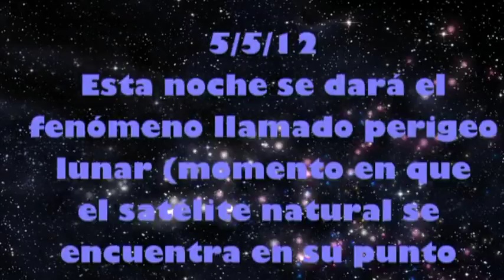La luna se verá más grande y brillante esta noche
Ocurrirá apenas unos minutos después de la medianoche. Se encontrará en su punto más cercano a la órbita de la Tierra y por eso su imagen se verá agigantada en un 14 por ciento. Este fenómeno no se va a repetir hasta dentro de los próximos 17 años
Esta noche la luna presentará una imagen agigantada y más brillante de lo que se la puede observar habitualmente. Esto ocurrirá minutos después de la medianoche, momento en que estará en su perigeo, a356.955 kilómetros de la Tierra. Se la podrá ver aproximadamente un 14 por ciento más grande y un 30 por ciento más brillante que durante las otras fases de luna llena.
La agencia espacial estadounidense NASA indicó que, además, el de este mes será el perigeo más cercano ya que la órbita elíptica dela Luna causa variaciones de alrededor del 3 por ciento en las distancias desde la Tierra.
Con respecto a los efectos que tiene este fenómeno, la Directora del Planetario explicó: "La luna ejerce una acción gravitatoria sobre la tierra. Lo que nosotros podemos percibir es la acción en las mareas que, en estas ocasiones, pueden ser más altas. También influye en los movimientos de la tierra pero eso no lo notamos".
Y agregó que, debido al fenómeno, "vamos a tener los telescopios afuera del Planetario a partir de las 19 hs para poder ver a la luna en su fase llena tan grande y brillante como se verá esta noche. Aparentemente el cielo estará despejado, lo cual ayudará a poder apreciar mejor esta fenómeno".